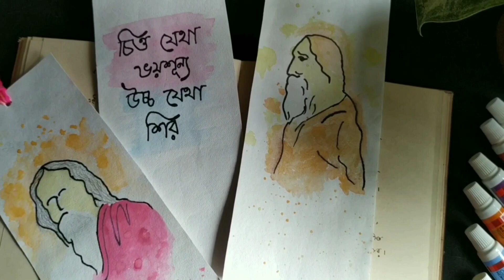Rabindranath Tagore🔖| Bengali Bookmark Ideas| DIY Bookmark Making By Watercolor On Easy Way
Hello everyone,
              Today I have shown you how to make a bookmark on easy way.
    Materials required:
     *Art Paper
     *watercolor
     *Brush

THANK YOU___🙏🏻
SN'S ESTHETICS